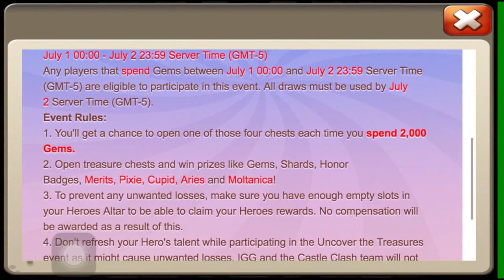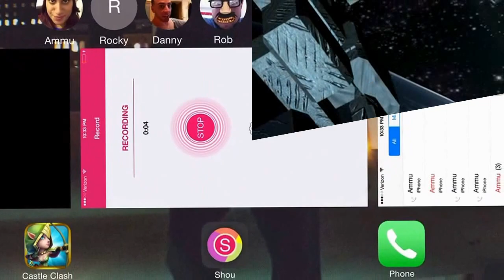Treantaur Rolling on Rocky713 and Stockboy Account 300$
Rolling some gems for Treantaur many purple Heroes.